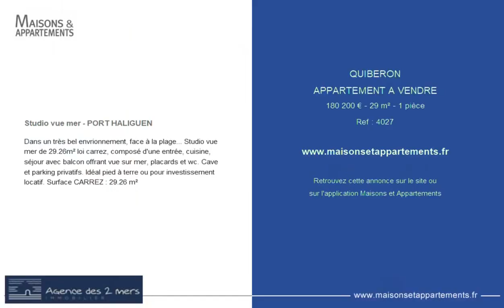QUIBERON - APPARTEMENT A VENDRE - 180 200 € - 29 m² - 1 pièce(s)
Référence : 4027

Studio vue mer - PORT HALIGUEN

Dans un très bel envrionnement, face à la plage... Studio vue mer de 29.26m² loi carrez, composé d'une entrée, cuisine, séjour avec balcon offrant vue sur mer, placards et wc. Cave et parking privatifs. Idéal pied à terre ou pour investissement locatif. Surface CARREZ : 29.26 m²

Cette annonce vous est proposée par l'agence AGENCE DES 2 MERS

|2496463|